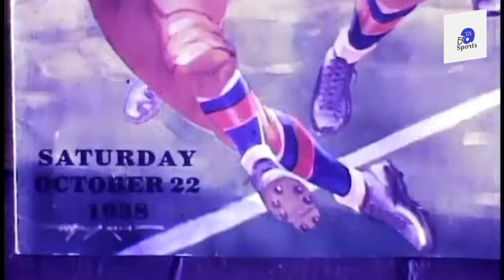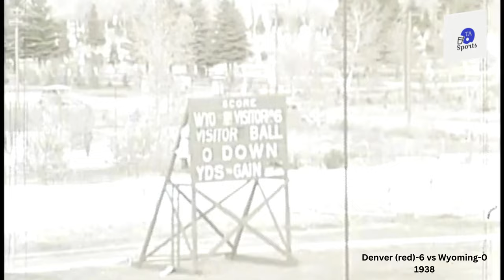Incredible Full Color Highlights: Denver vs. Wyoming 1938 Full Game Footage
Check out this historical footage from the 1938 matchup between Denver and Wyoming, played in Laramie. Denver secured a narrow victory with a score of 6-0.

This film offers a clear look at the game’s highlights, although the footage gets rougher as it progresses. Perfect for fans of classic college football and sports history!

Fantastic Color Footage of Denver vs Wyoming, 1938...full game highlight